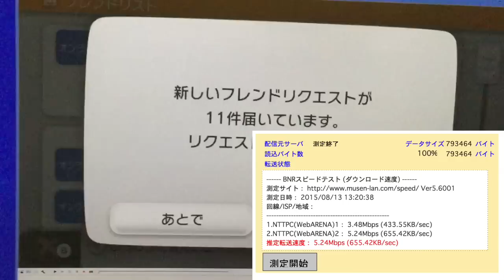iPhoneテザリングでスプラトゥーンを実況プレイ 問題なし！ その１ ローラー立ち回りとフレンド申請どもども！ 任天堂公認動画 もみけんのWiiUプレイ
★テザリングは問題ないですが、、、
　問題があるのは、通信ではなく「もみけんのプレイ」
　そのものでしたね！
　次回は、128kbpsでチャレンジしますね。

★見てわかるデータ参照！（正直に回答してくれてありがとう）
　好評価　→テザリングでオンラインゲームをしたことがない！
　低評価　→テザリングでオンラインゲームをしたことがある！

★検証　最近話題のテザリングでスプラトゥーン

今回は、速度を測ってみると5Mくらいだった！
それだったらテザリングでもそんなに影響ないように思えましたね。
次回は制限を超えた状態「128kbps」でプレイしたらどうなるか？
それを試してみます！

ぶっちゃけ、オンラインゲームで重要とされているのは、通「信速度よりもPING値(安定性)」なんだけどね。

任天堂のゲーム実況は広告収益を折半しています。
もみけんの動画を見ることであなたは任天堂の収益に貢献することになります。
もみけんは任天堂の活動、支えているファンの方々を大切にしています。
ヾ(=･ω･=)o登録してね！
◆スプラトゥーン　チーム用（20歳以上ライングループ通話）

◆任天堂ID
ID：kensukemomita（人数多いと消す可能性もあります！）

◆LINE＠
LINE ID検索→@LFS3451E
動画の感想、コメント、コラボ希望はこちらで！

◆ゲームで稼ぐ（リアル金策ブログ）
近日作成予定（ご期待あれ！）

◆無料メールマガジン（リアル金策メール）
近日作成予定

↑宇佐美選手との握手にウケるw

◆もみけんのオススメ商品や使用機材↓
近日作成！

◆満足したゲームアプリ↓
近日作成！

momikenworksアットgmail.com（＠に変更して送信）
ヾ(^▽^ヾ)